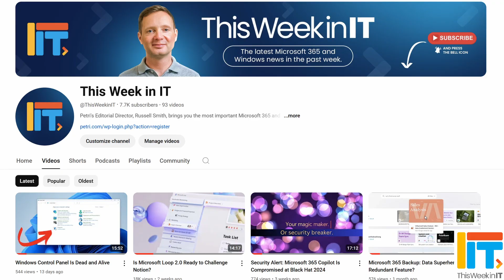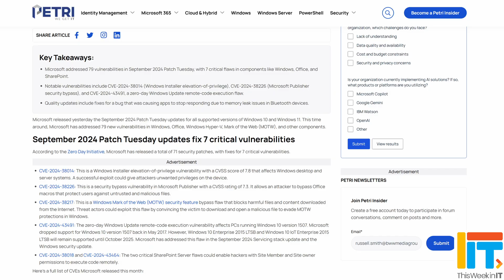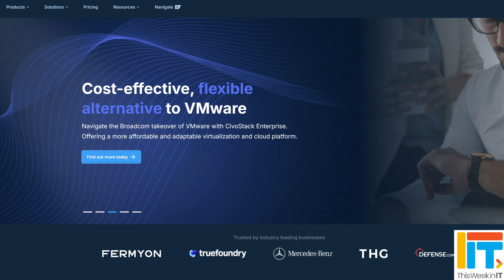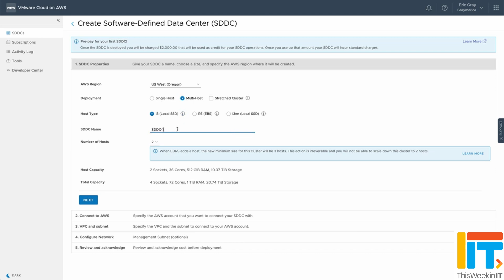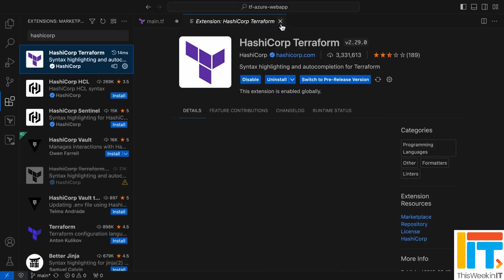Windows Downgrade Attack, VMware Worries, and Oracle's AWS Affair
: This Week in IT, Microsoft fixes some critical issues in this week's Patch Tuesday, new research shows businesses increasingly concerned about Broadcom's pricing strategy and business model for VMware, and Oracle partners with AWS to offer multi-cloud features.

⌚ Time stamps
00:00 - Start
01:01 - Windows downgrade attack
02:46 - VMware
05:34 - Oracle and AWS cloud